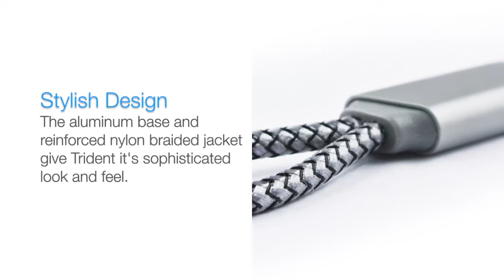Trident, Trident+ The only charging cable you need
Offering more than 12,000 bends during its lifespan, the Trident Ultra-Strong Reinforced USB-A to Micro/Type C/Lightning charging cable is a superb solution for those looking for a superior build.

​The aluminum base and reinforced nylon braided jacket give Trident it's sophisticated look and feel.

Logo Size: 20 X 10 mm

Logo Size: 24 X 10 mm